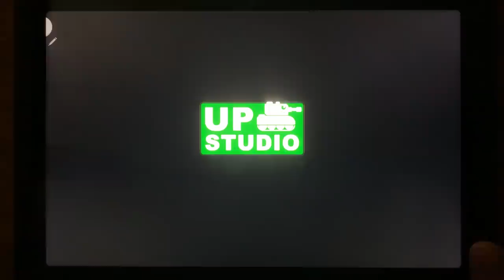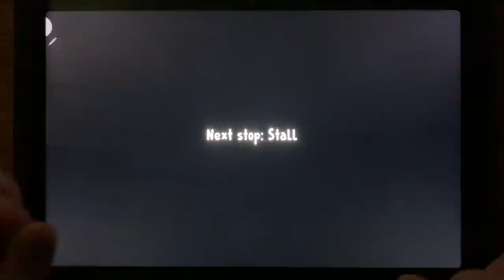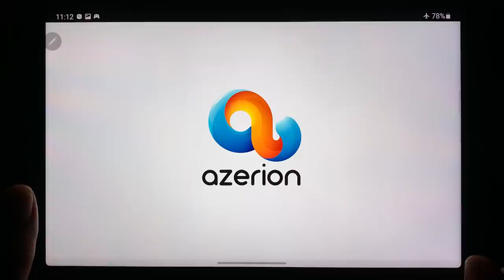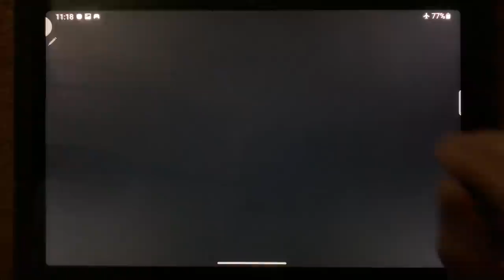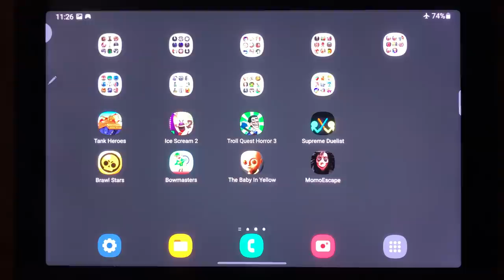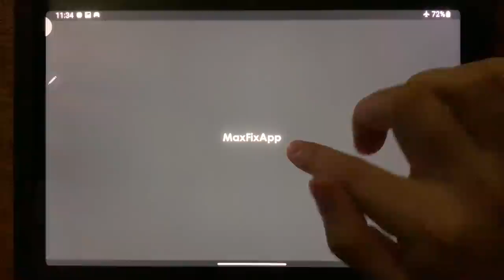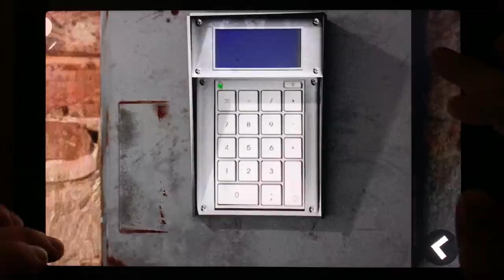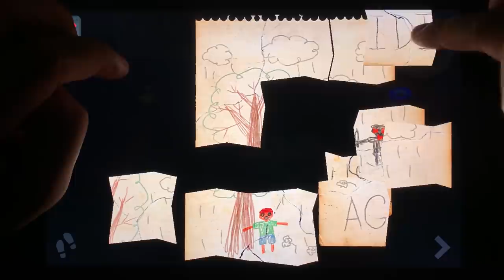Tank Heroes, Ice Scream 2, Troll Quest Horror 3, Supreme Duelist, Brawl Stars, Bowmasters...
Tank Heroes, Ice Scream 2, Troll Quest Horror 3, Supreme Duelist, Brawl Stars, Bowmasters, The Baby In Yello, Momo Escape